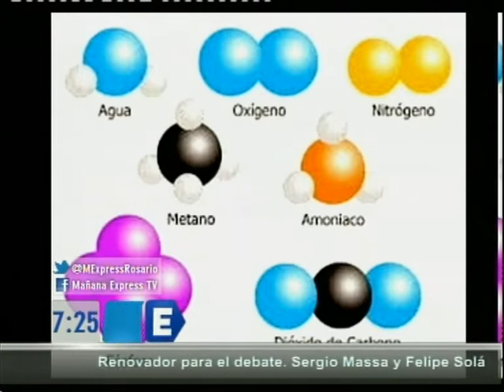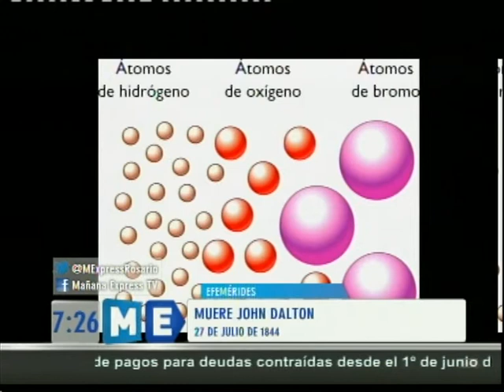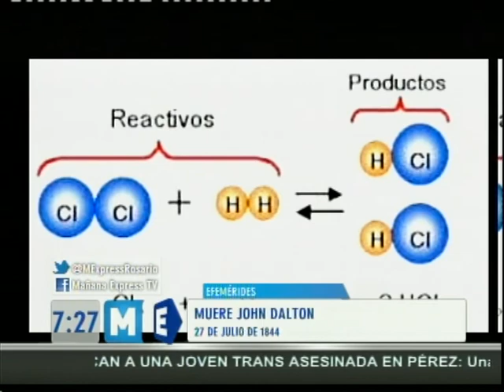Muere John Dalton